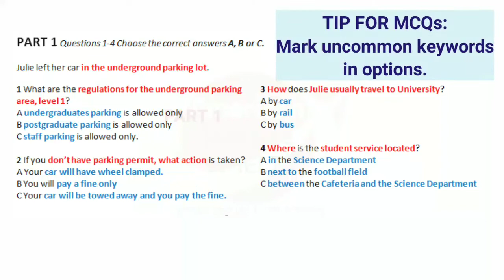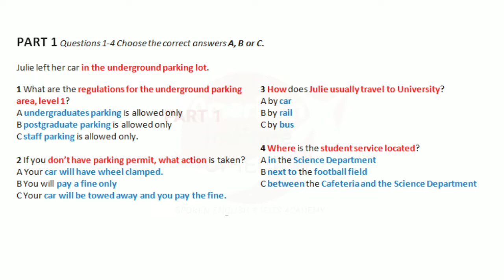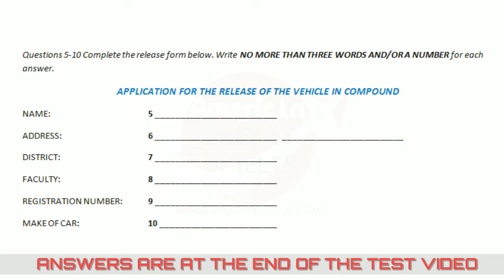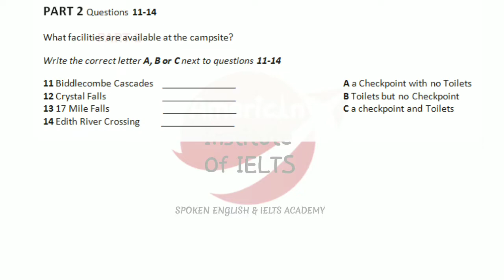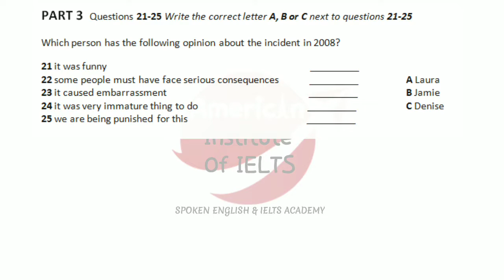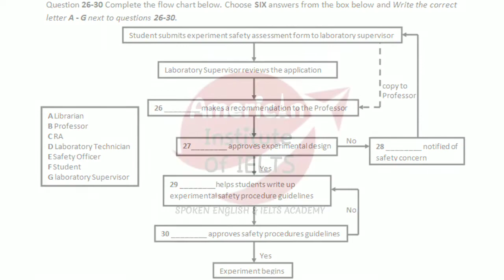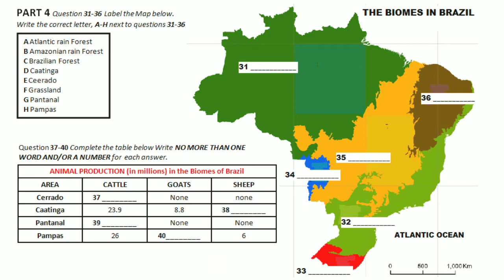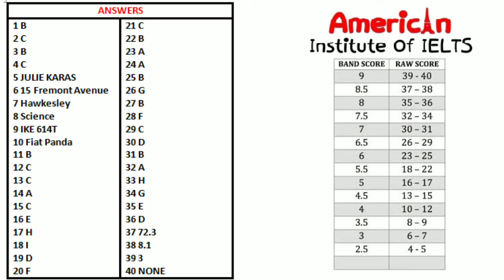Julie has left car in underground parking lot (IELTS LISTENING TEST)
MODIFIED IELTS LISTENING TEST WITH ANSWERS